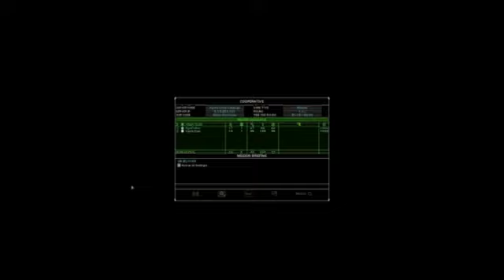Rainbow Six AAR Ep 24 - Hostage Party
The guys continue through the Athena Sword campaign. Their next stage takes so long that it gets its own episode, but only because of the approach they used.